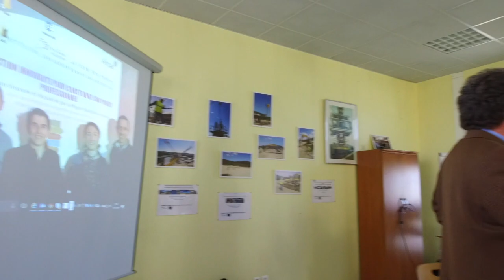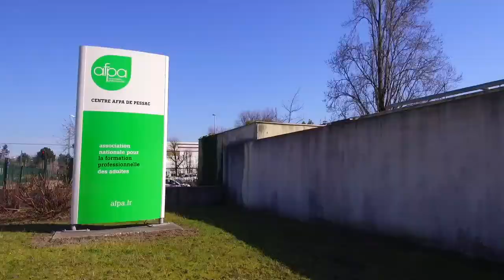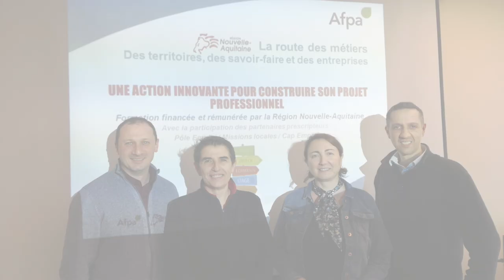La Route des Métiers - Illustration Partenariale - AFPA/Pôle Emploi/Entreprise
« La Route des Métiers » est un projet porté par l’AFPA Nouvelle Aquitaine, portant sur la découverte des Filières d’Excellence de la région par des stagiaires encadrés par l’AFPA, entre Janvier et Juin 2019.
Conçu et réalisé par Perideo Productions, en partenariat avec les formateurs et les stagiaires de l'action, le but du documentaire est de retracer le parcours de ces stagiaires lors des visites des centres AFPA du territoire, de récolter les retours et partages d’expériences, de mettre en lumière les métiers découverts et les entreprises référentes, dans une quadrature alliant Territoire, Savoirs-faire, Entreprises et Immersion Professionnelle.
Ici, vidéo 2/5, Teaser 2 : Illustration Partenariale - AFPA/Pôle Emploi/Entreprise
Bon visionnage !